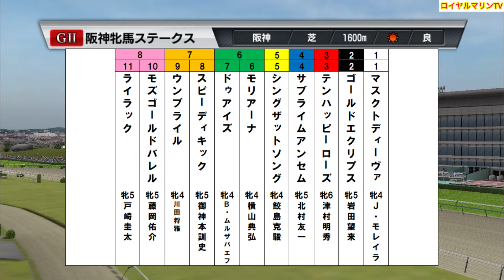【阪神牝馬ステークス2024】ウイポ枠確定後シミュレーション マスクトディーヴァ モリアーナ ドゥアイズ ライラック ウンブライル #2445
阪神牝馬ステークス

阪神牝馬S
15:35 芝1600m(右 外 B) 11頭
サラ系４歳以上オープン(国際) 牝(指)別定

1-1 マスクトディーヴァ(牝4、J.モレイラ・辻野泰之)
2-2 ゴールドエクリプス(牝5、岩田望来・大久保龍志)
3-3 テンハッピーローズ(牝6、津村明秀・高柳大輔)
4-4 サブライムアンセム(牝5、北村友一・藤原英昭)
5-5 シングザットソング(牝4、鮫島克駿・高野友和)
6-6 モリアーナ(牝4、横山典弘・武藤善則)
6-7 ドゥアイズ(牝4、B.ムルザバエフ・庄野靖志)
7-8 スピーディキック(牝5、御神本訓史・藤原智行)
7-9 ウンブライル(牝4、川田将雅・木村哲也)
8-10 モズゴールドバレル(牝5、藤岡佑介・藤岡健一)
8-11 ライラック(牝5、戸崎圭太・相沢郁)